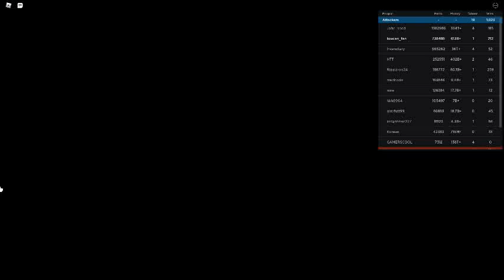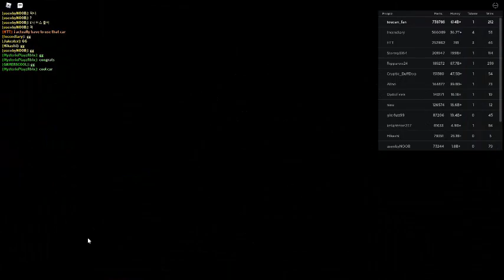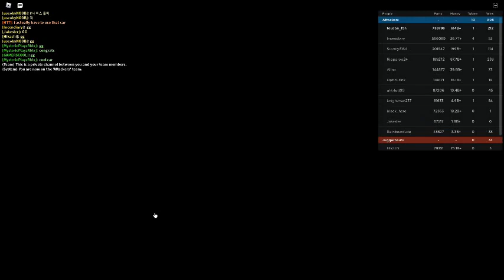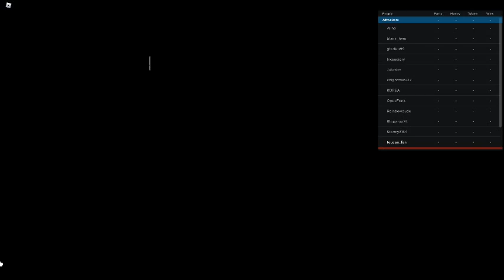Russia Car Crash Compilation 12601